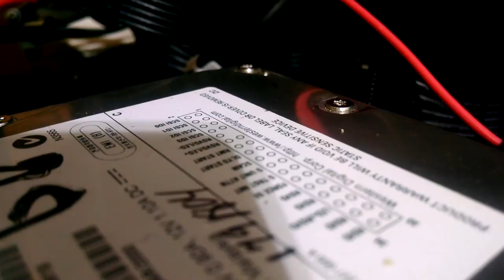WD Vantage Spinup/Spindown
Capacity: 9.1 GB
Spindle Speed: 10000 RPM
Interface: Parallel SCSI
Date: March 3, 2000